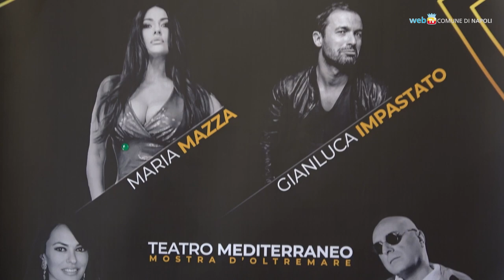Al Mediterraneo di scena la solidarietà per i piccoli del Santobono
Si terrà sabato 24 febbraio al teatro Mediterraneo, alle ore 20.30, la nuova edizione dell'evento 'Un mondo di solidarietà' destinato a raccogliere fondi per i bambini del Santobono. Il ricavato della serata servirà ad acquistare un elettromiografo di superficie per la diagnosi delle patologie neurologiche o ortopediche.